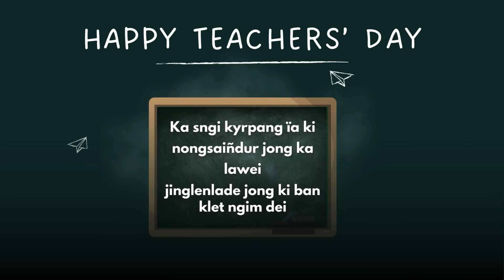KI NONGHIKAI KI DEI KI ARCHITECH BAN PYNWANDUR ÏA KA LAWEI U KHYNNAH : BABU SHEMPHANGLIN KHARDEWSAW